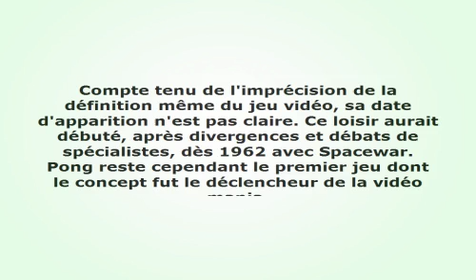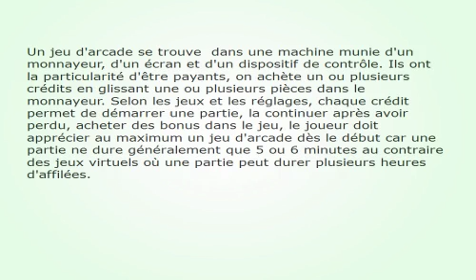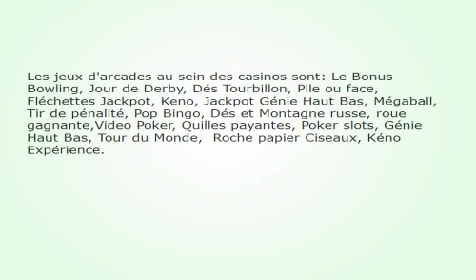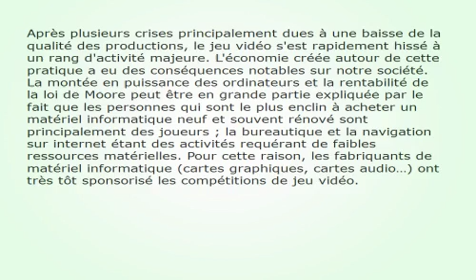Casino En Ligne Decouvrez L Histoire Des Jeux Video De Casino 70